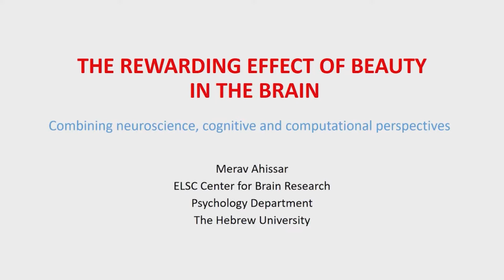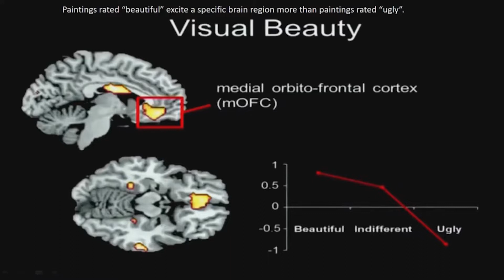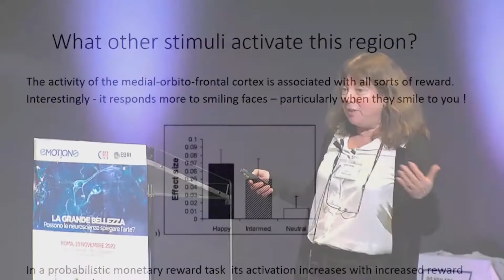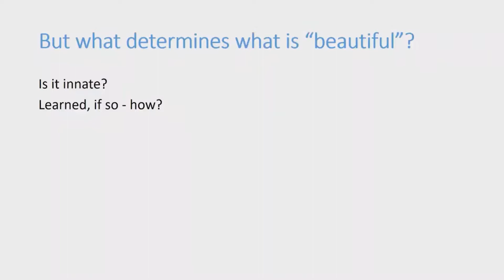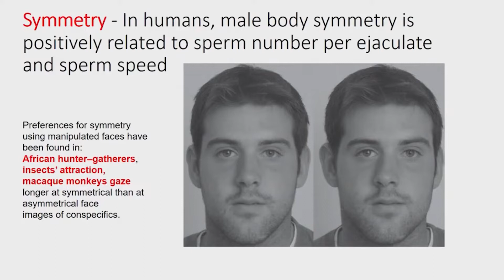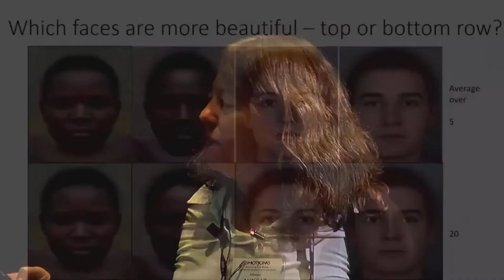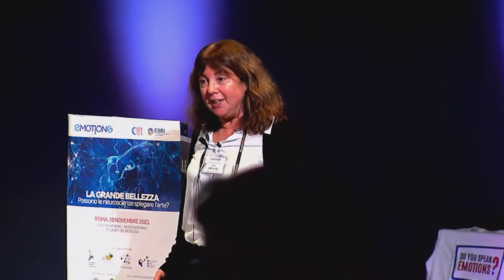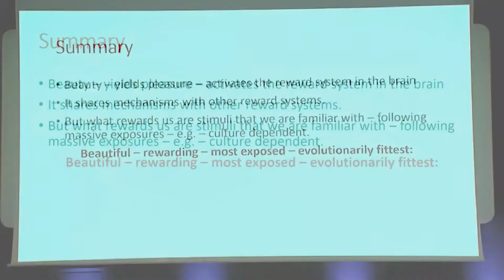Perché la bellezza gratifica il cervello - Merav Ahissar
C'è una specifica regione di "bellezza" nel cervello? E se è così, cosa lo fa scattare: rapporti aurei innati o caratteristiche culturali basate sull'esperienza? La bellezza estrema (sublime) equivale a una bellezza maggiore o produce altri tipi di risposte? Discuterò questi problemi sulla base di recenti studi sul comportamento e sul cervello.